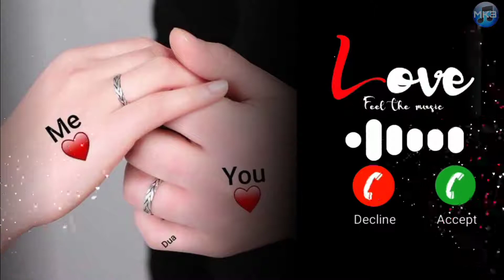best ringtone Mobile ringtone mp3 ringtone download